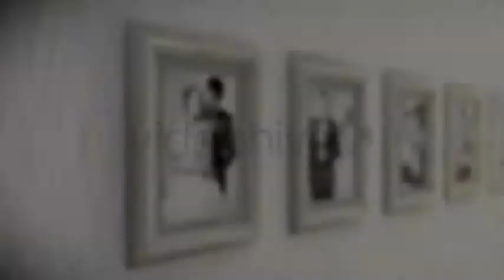Projeto After Effects Exclusivo 172 [Shine Video]